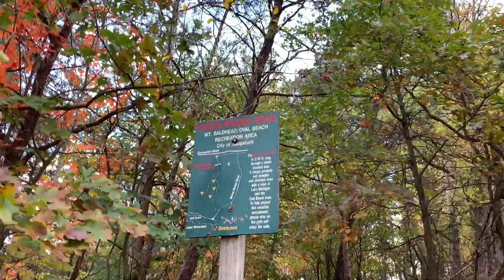Iu-Mienh Hiking on Mountain Bald Eagle